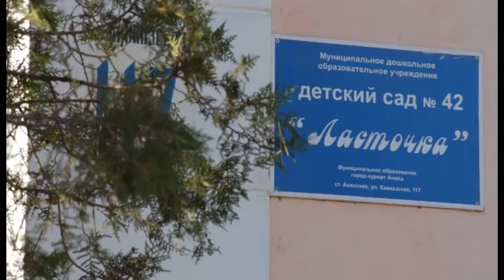Добро пожаловать в детский сад!